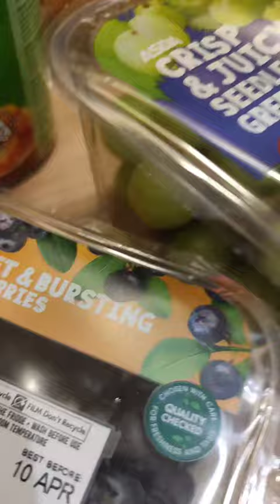Fruit Trifle ! easy way of making custard !fruittrifle